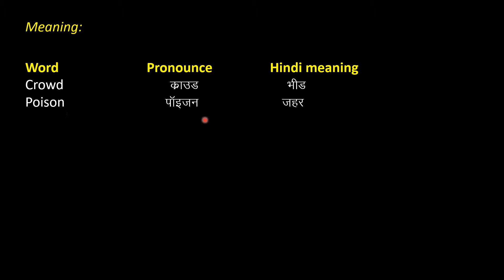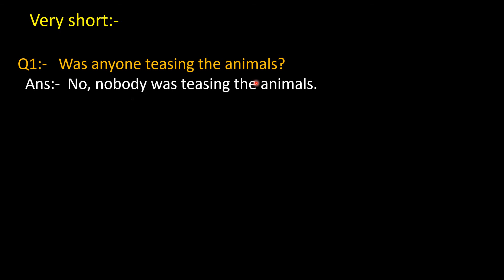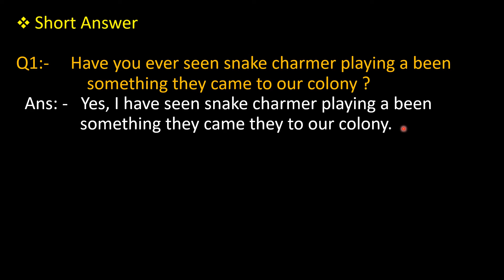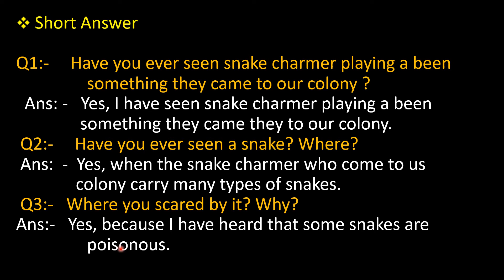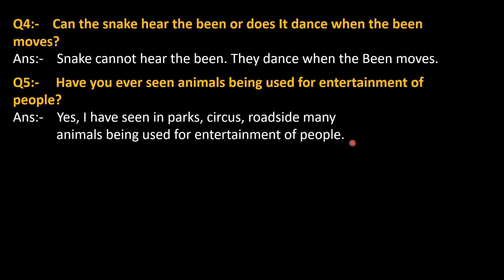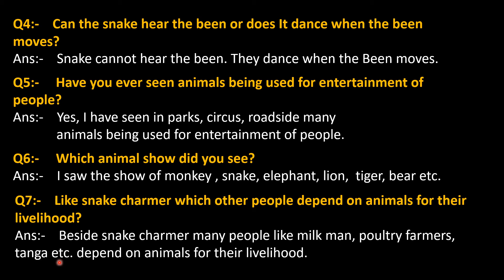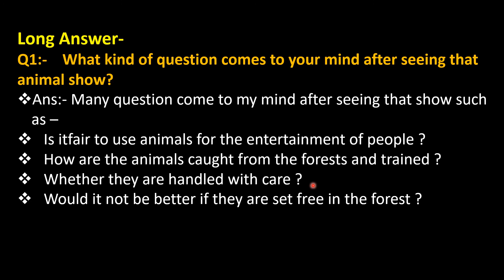31| Digital Lecture| Class-05| Environmental Studies " Snake Charmer" (Worksheet)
It covers a topic of Subject Mathematics- "Integers (part-3)